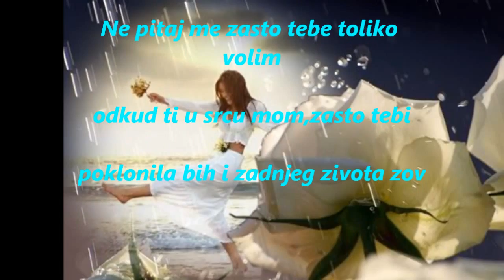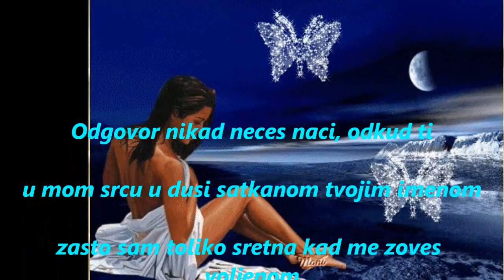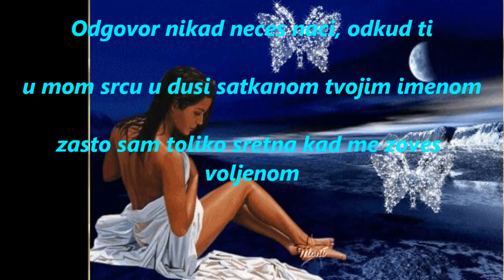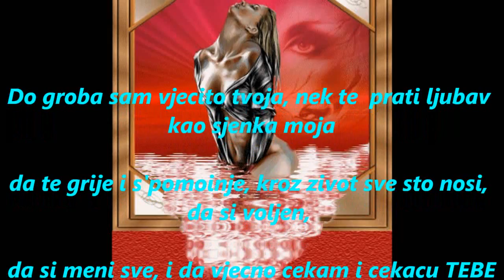PISMO VOLJENOM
NAPISALA : MILANKA LELA